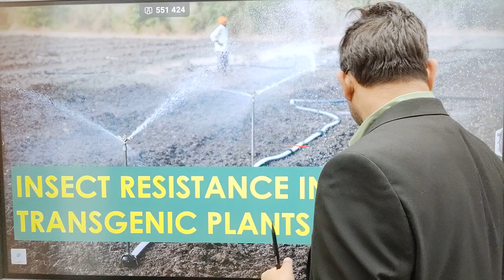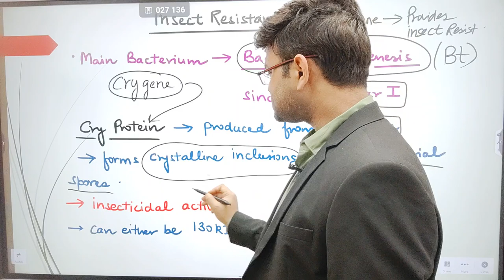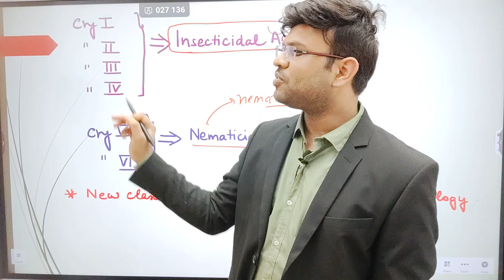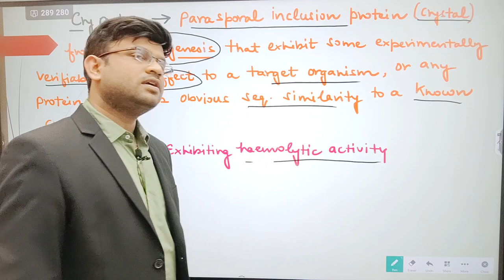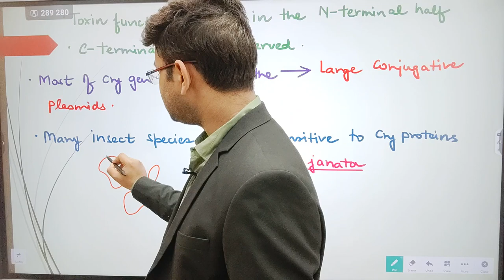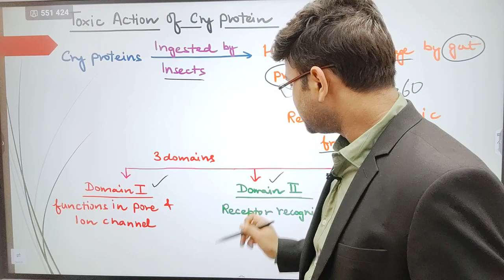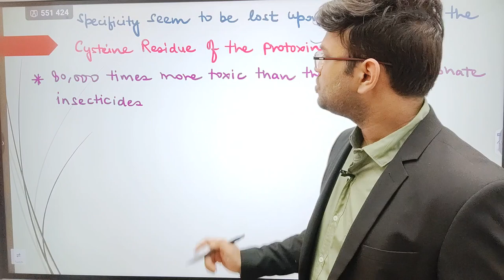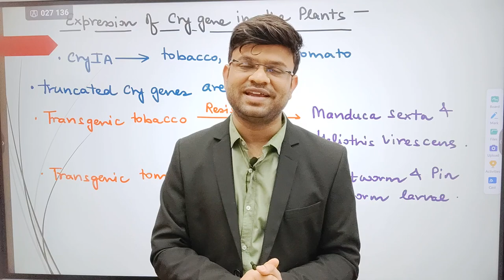Cry Proteins and Insect Resistance in Transgenic Plants